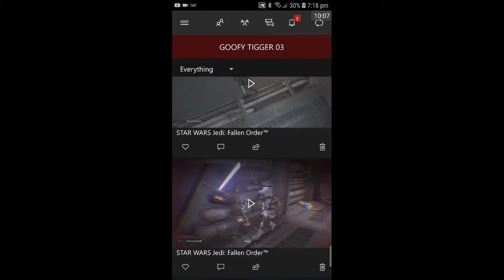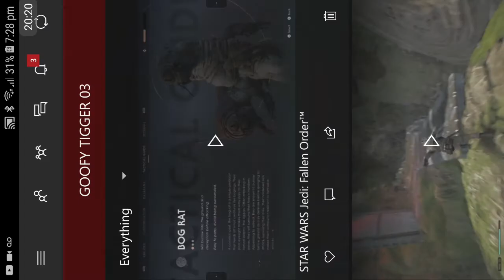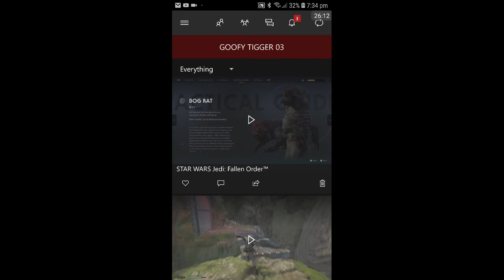My Fall and order Stream cookie wookie